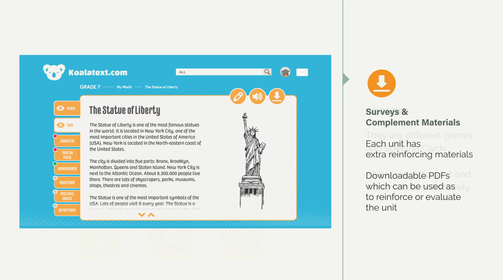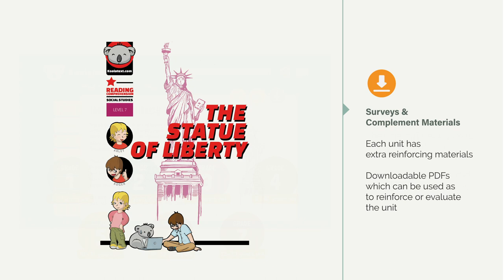Contents & Surveys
Remember, however, that koalatext materials are NOT linear, you can adapt units and exercises to different levels of the class, so you will find very extensive units at each level and you will be able to choose different levels of the same unit.
We recommend you consult the specific guides.